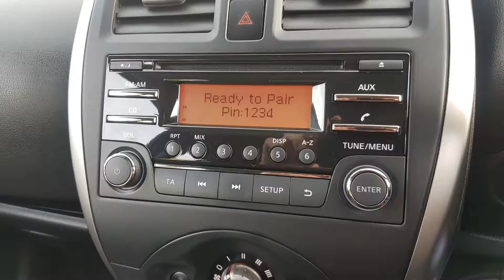2017 Nissan Micra Automatic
2017 Nissan Micra Automatic is for sale from Ultimate Cars Killeen Road Dublin 10. 12 Months Warranty is included however this may be extended to 24 Months Warranty. Finance is available even for those with a poor credit history.